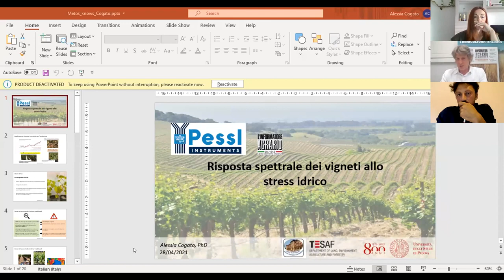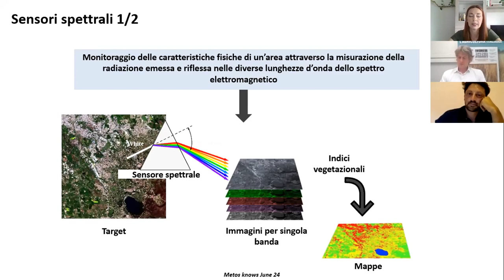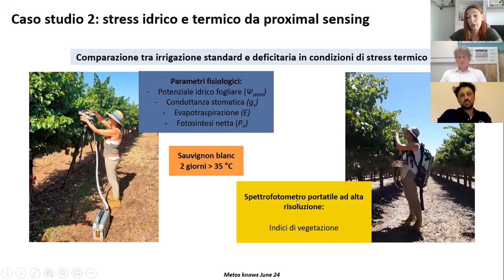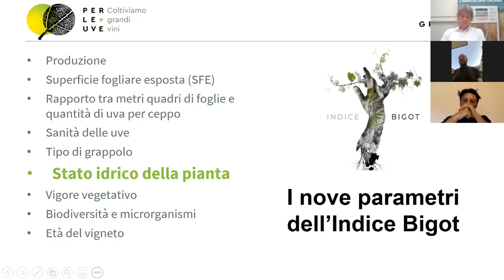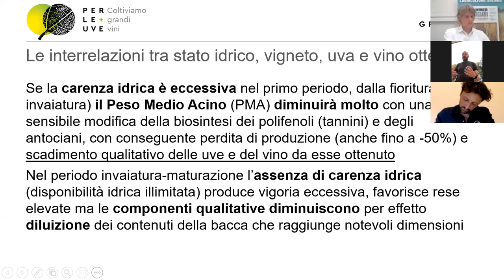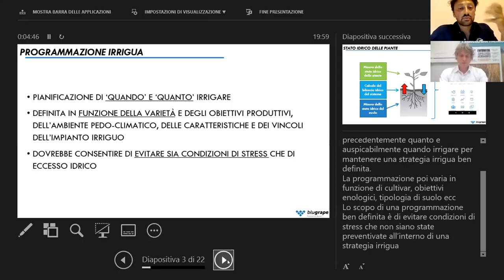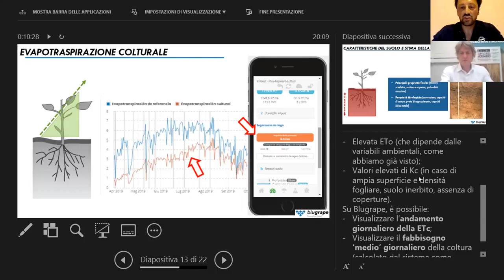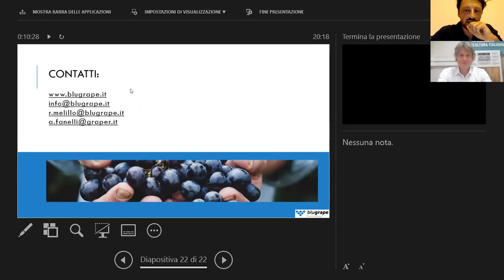(English full video) METOS Knows How to produce 30€ bottle wine with better irrigation management